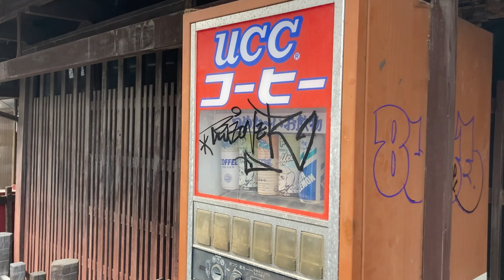懐かしいジュースが･･･ Nostalgic juice...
京都に懐かしい自販機がありました。
There was a nostalgic vending machine in Kyoto.